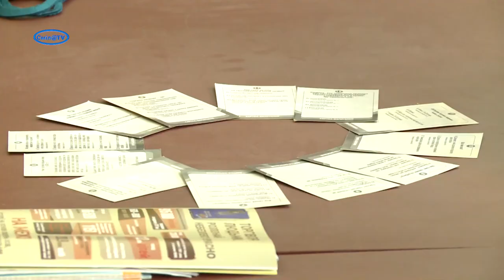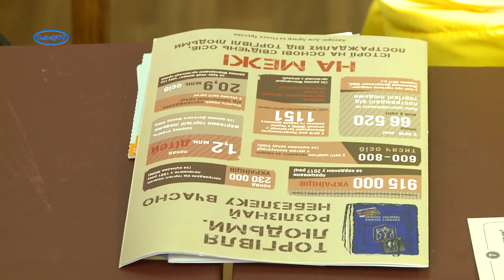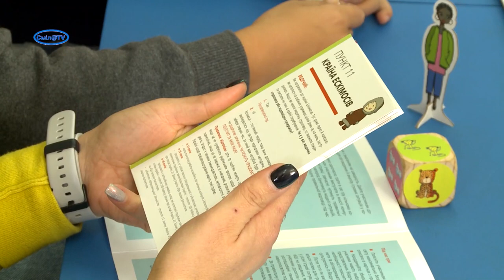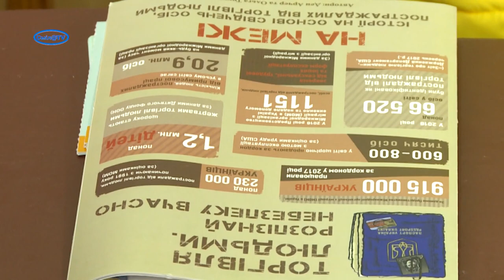Як не потрапити в тенета торговців людьми юних лідерів вчили знімати рожеві окуляри